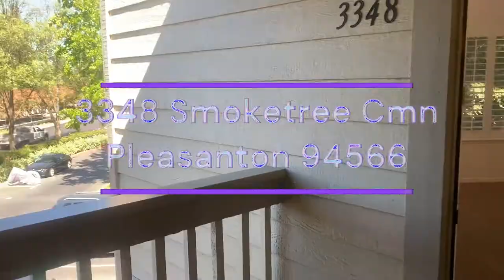Gorgeous Condo Unit in a Posh Neighborhood - 3348 Smoketree Commons Dr. Pleasanton, CA 94566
FANTASTIC CONDO with 2 BED, 2 BATHS in DOWNTOWN PLEASANTON -

Gorgeous condo with 2 bedroom 2 Bath located near downtown Pleasanton. Posh living with beautiful carpets through out the unit. Magnificent vaulted ceiling. Remodeled kitchen with granite countertops, upgraded appliances including the refrigerator, stove, microwave and washer and dryer. Newer heating and air conditioning as well as upgraded water heater. One car garage. Community Pool/Spa. Near Tawney Park, Shadow Cliff Regional Park, Shopping, and Downtown Pleasanton.

to apply now ($40.00 Application Fees charge).Applicants must be pre-qualified to view this property. Applicants qualification 700 credit score, verifiable income of 3 times the rental amount, and ex-landlord history.

2 Bedroom
2 Bath
856 sqft
1 parking spot
Community Pool/Spa
Washer and Dryer Included
Refrigerator Included
Near Tawney Park,
Near Shadow Cliff Regional Park
Near Downtown Area